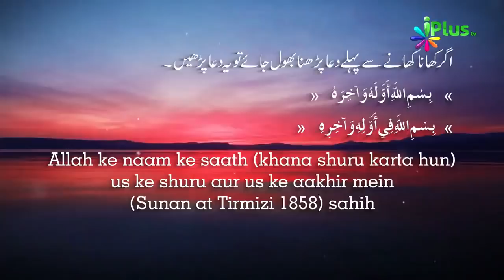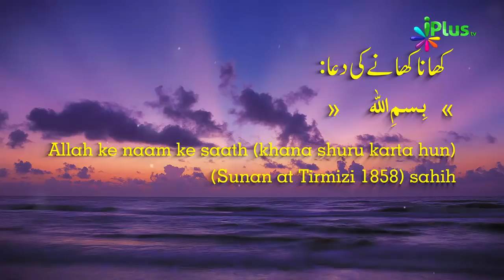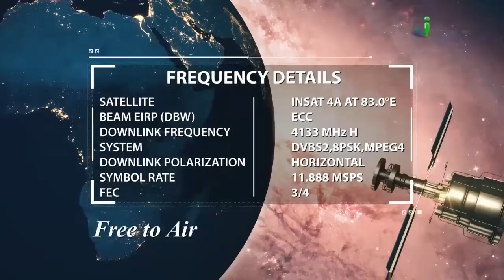Agar Bismillah Bolkar Nahi Khaate to Kya Hota Hai By Zaid Patel | Bismillah Ki fazilat